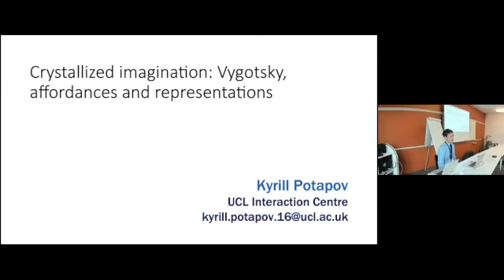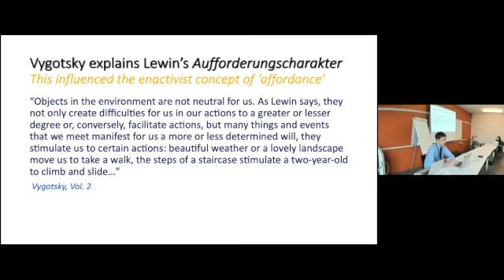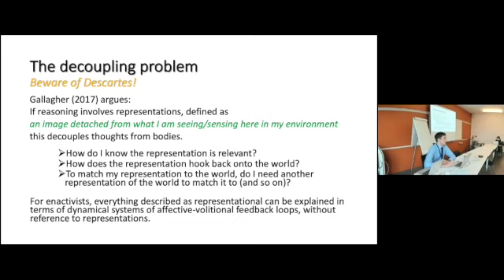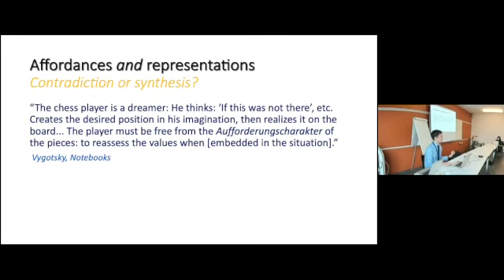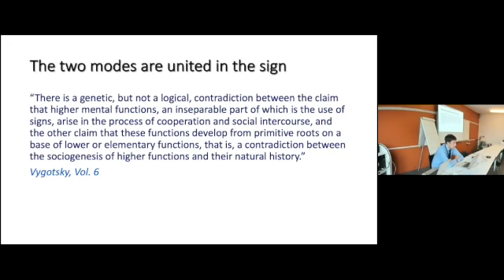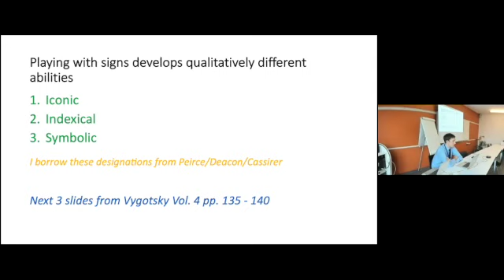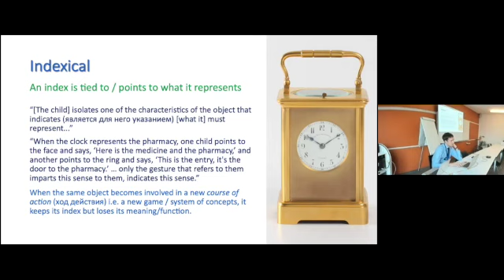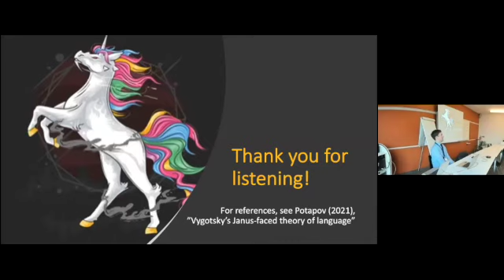Crystallised Imagination: Vygotsky, Affordances, and Representations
Kyrill Potapov, conference presentation at "L'imagination dans l'oevre de Vygotskij", Haute école pédagogique, Lausanne.

The presentation considers Vygotsky's work in light on contemporary debates in enactivism and social psychology. I consider Vygotsky's work through the lens of philosophical figures including Sellars, Peirce, Hegel and Bergson.